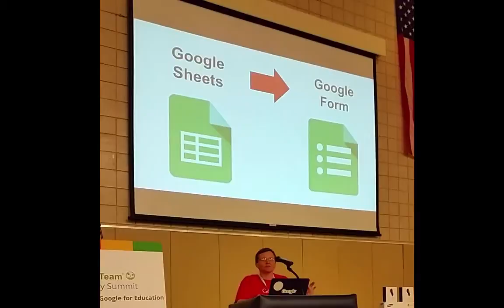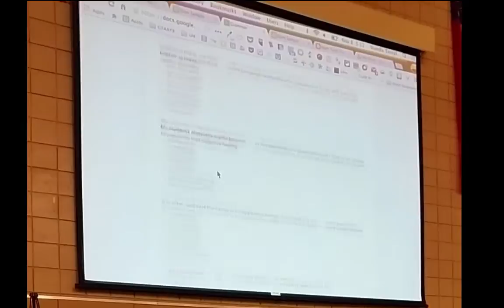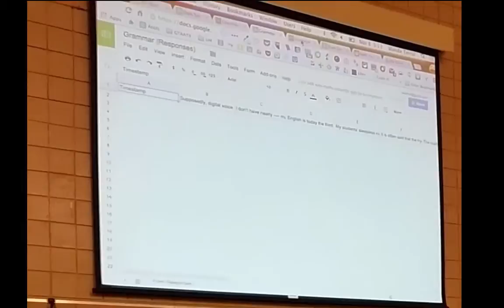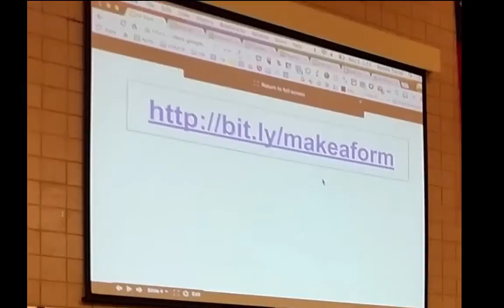Make A Form - Google Demo Slam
My slam from the 2014 Kentucky Google Summit. Make a Google Form from the contents of a Google Sheet.